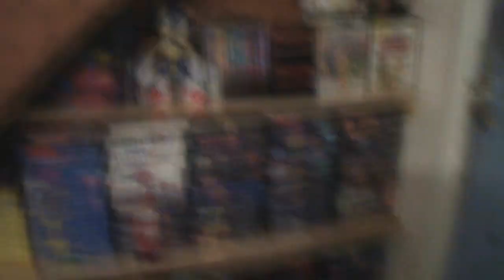Nostalgia Nights - Turok 2 Seeds of Evil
Welcome to the 16BitBrothers and the new Nostalgia Nights! Johnny, Adi, Roger and Danny play Turok 2; Seeds of Evil on the N64.

A new twist to the series as all the games featured will be chosen by you the community, the next game will be drawn at the end of each episode.  We will have a prize for the winner of Nostalgia Nights and the loser will have a forfeit.

Friend us on Facebook - SixteenBit Brothers

Do whatever on Tumblr - 16BitBrothers